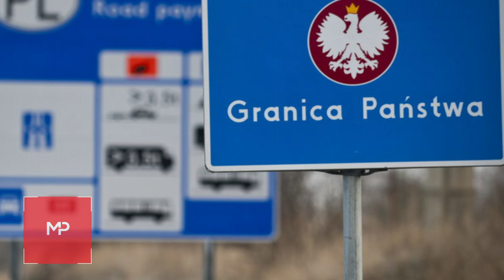Gdzie ukrywa się Jacek Jaworek? Trop prowadził do hotelu! (ZABÓJSTWO W BOROWCACH)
Poszukiwany Jacek Jaworek jest podejrzewany o potrójne morderstwo w Borowcach niedaleko Częstochowy. Policja już kilka dni temu zarządziła obławę. Gdzie ukrywa się 52-letni mężczyzna? Przedstawiamy najbardziej prawdopodobne hipotezy.